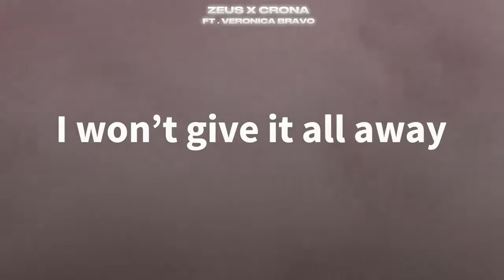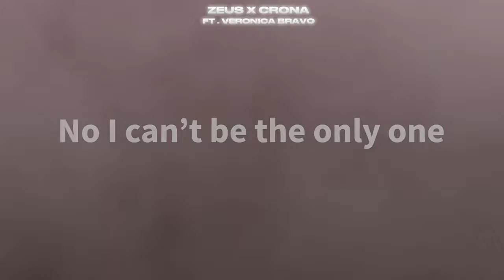Zeus X Crona Who doesnt wanna fall in love ft Veronica Bravo Lyrics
Zeus X Crona  Who doesnt wanna fall in love ft Veronica Bravo NCS Lyrics